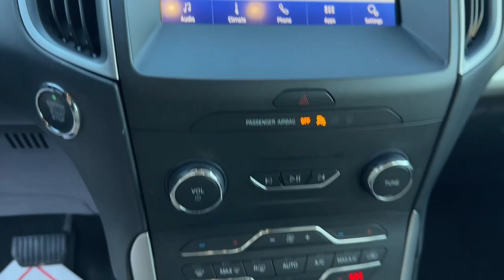2020 Ford Edge Cleveland, Cumming, Gainesville, Dahlonega, GA 1759P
Oxford White Used 2020 Ford Edge SEL available in Cleveland, Georgia at Jacky Jones CDJR. Servicing the Cumming, Gainesville, and Dahlonega, GA area.

CARFAX One-Owner. Clean CARFAX. Certified. Oxford White 2020 Ford Edge SEL FWD 8-Speed Automatic EcoBoost 2.0L I4 GTDi DOHC Turbocharged VCT CARFAX ONE OWNER, CERTIFIED, CLEAN CARFAX, PASSED DEALER INSPECTION, POWER SEAT, BACK UP CAMERA, Edge SEL, 4D Sport Utility, EcoBoost 2.0L I4 GTDi DOHC Turbocharged VCT, FWD, Oxford White, Equipment Group 201A.Jacky Jones Chrysler Dodge Jeep Ram of Cleveland truly has every one of your automotive needs covered. The only question left now is how we can best serve you. Or, stop by and see us in person at 2840 Highway 129 South Cleveland, Georgia today. 21/29 City/Highway MPGCertification Program Details: Type your description here